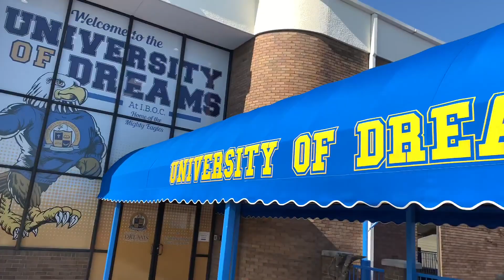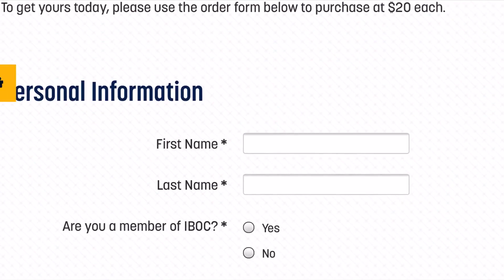IBOC Jr. Announcements Part 183 - Pastor Rickie Rush